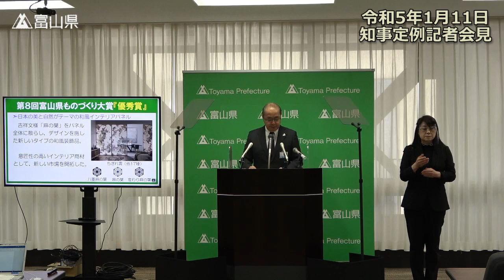令和5年1月11日（水曜日）定例記者会見【質疑応答】